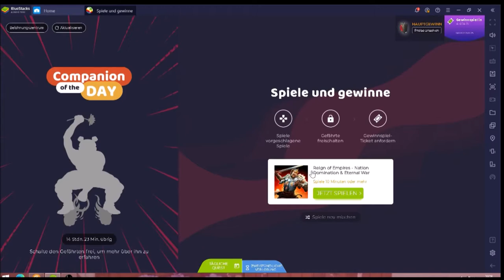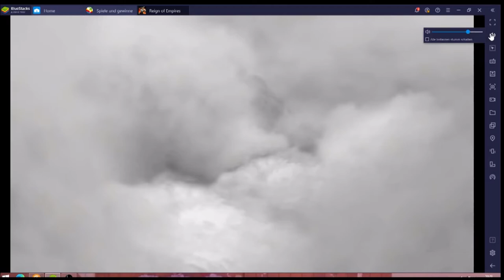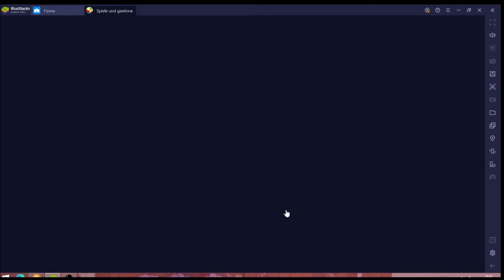Reign of Empires #27.01 JndT (BlueStacks)